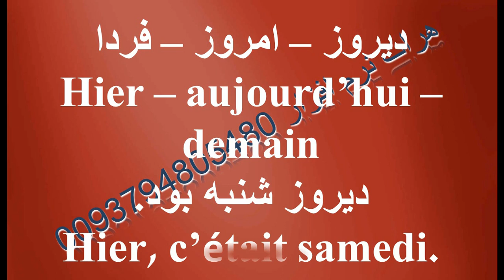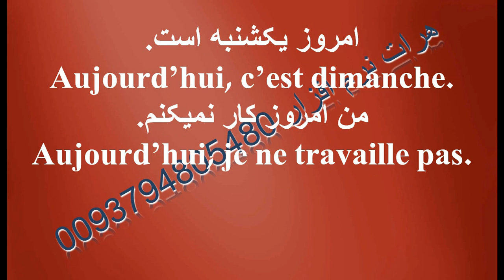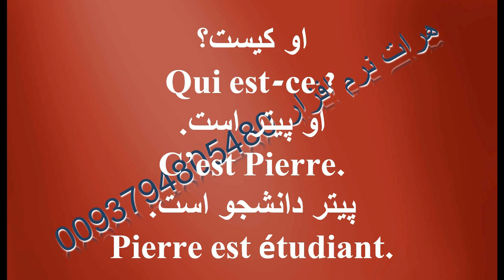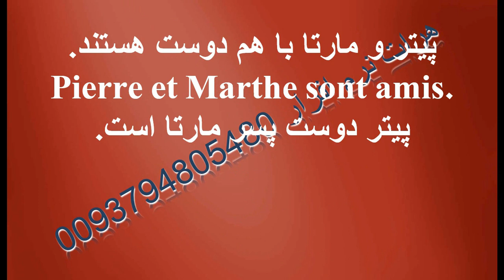آموزش زبان فرانسه تصویری همراه با کتاب کاملا رایگان ساخت هرات نرم افزاردرس 10 2018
آموزش زبان فرانسه تصویری همراه با کتاب کاملا رایگان ساخت هرات نرم افزاردرس 10 2018 ما در حال ساخت آموزشهای مختلف هستیم نظر شما برای ساخت آموزشهای  بهتر  ضروری